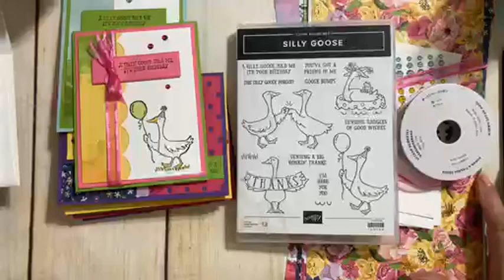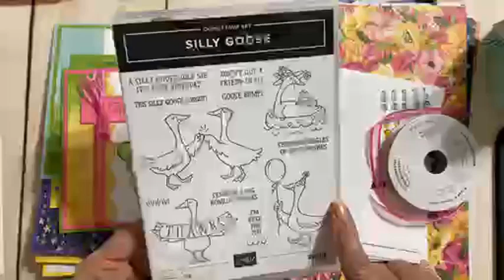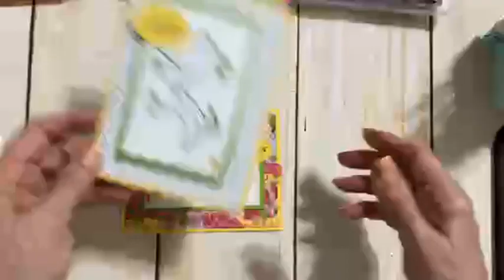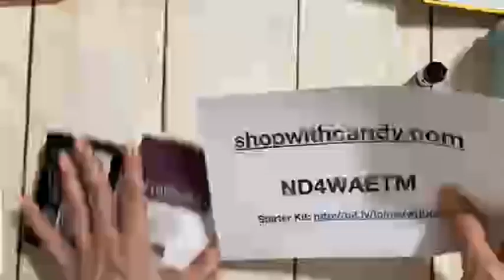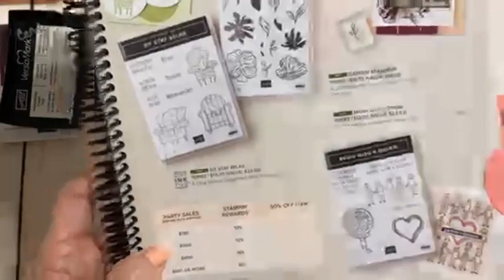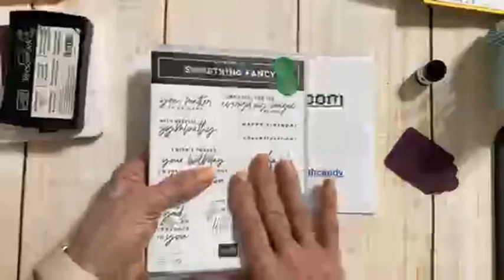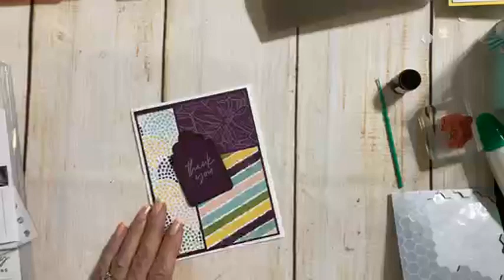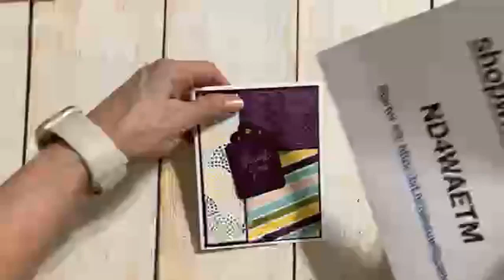In the Country and Mountains--Cards to Celebrate the Great Outdoors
Mountains and Countryside--I bring the great outdoors to two cards done two ways giving you FOUR card ideas.